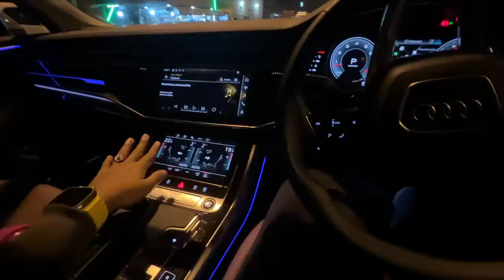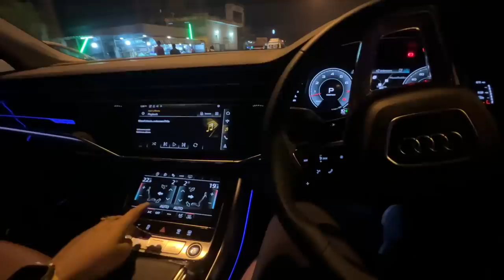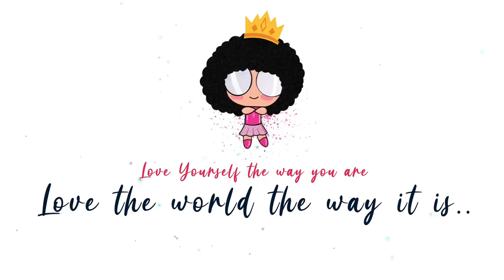Road Trip To Chennai In Our New Car | Pearle Maaney | Srinish Aravind | Baby Nila